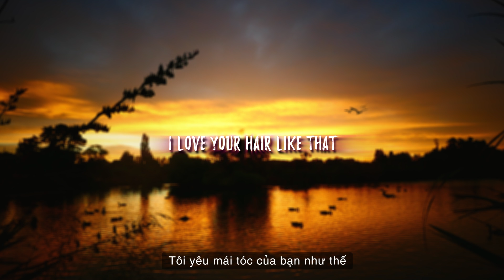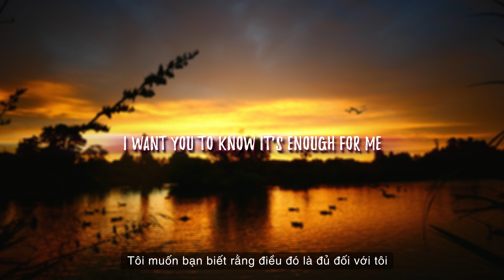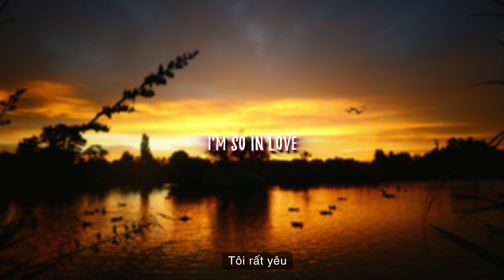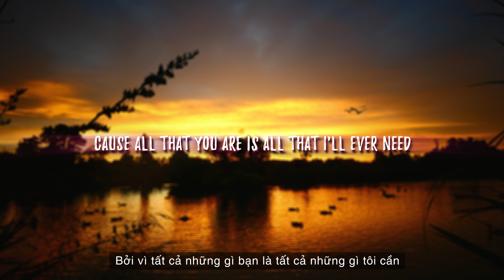Tenerife Sea - Ed Sheeran ( Lyrics + vietsub )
▶️  Lyrics :

You look so wonderful in your dress
I love your hair like that
The way it falls on the side of your neck
Down your shoulders and back
We are surrounded by all of these lies
And people that talk too much
You got that kind of look in your eyes
As if no one knows anything but us
Should this be the last thing I see
I want you to know it's enough for me
'Cause all that you are is all that I'll ever need
You look so beautiful in this light
Your silhouette over me
The way it brings out the blue in your eyes
Is the Tenerife sea
And all of the voices surrounding us here
They just fade out when you take a breath
Just say the word and I will disappear
Into the wilderness
Lumiere, darling
Lumiere over me
Lumiere, darling
Lumiere over me
Lumiere, darling
Lumiere over me
So in love, love, love, love
So in love
And in the moment I knew you, Beth

▶️ Time Music is a youtube channel that synthesizes the best and latest European and American songs for everyone

▶️ This is Hong An Entertainment official Youtube channel, who authorized by Warner Music to broadcast its musical works worldwide.